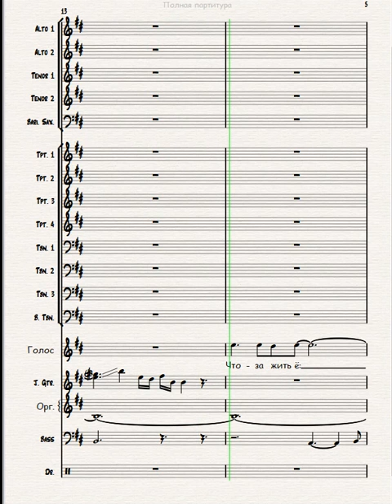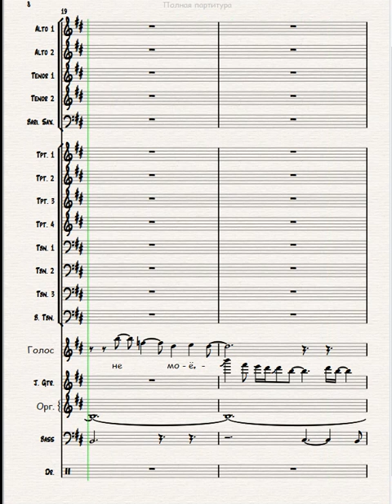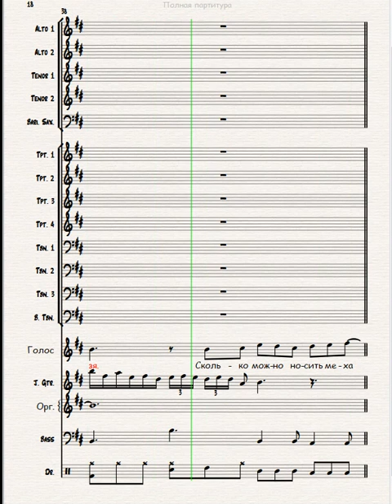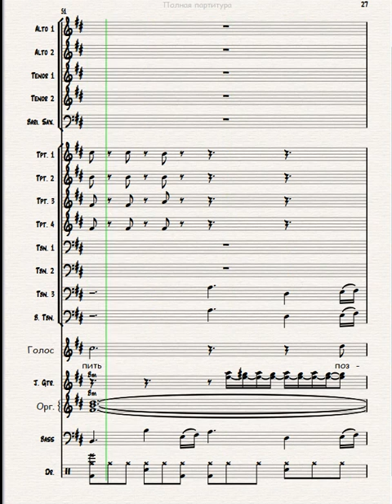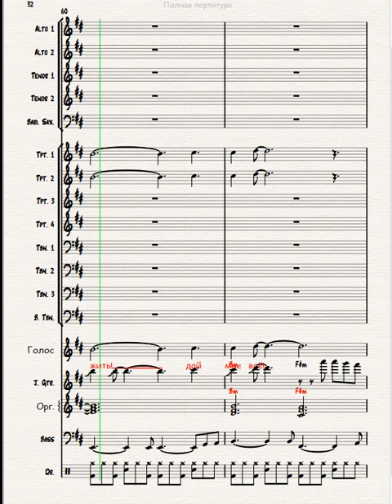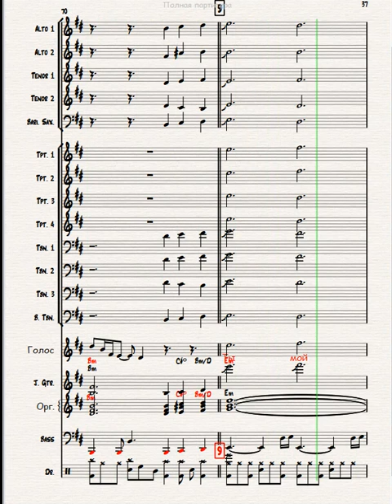Litania - Full Big Band Score. Musical Metro. Молитва - Теона Дольникова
Litania - Full Big Band Score. Musical Metro. Молитва - Теона Дольникова. Мюзикл "МЕТРО"